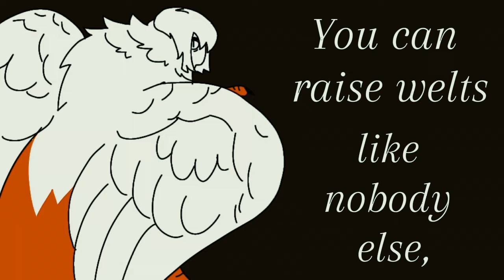Masochism Tango (DUNMESHI SPOILERS)